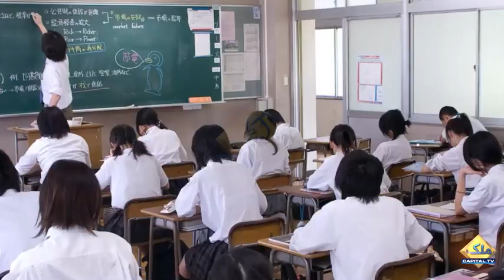Bad News For Girls!! Schools Banned Ponytails